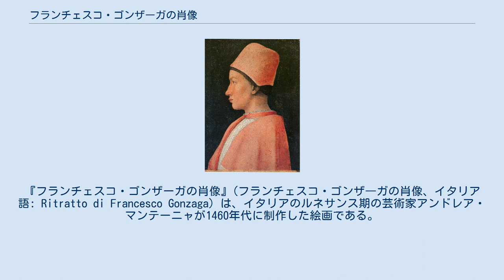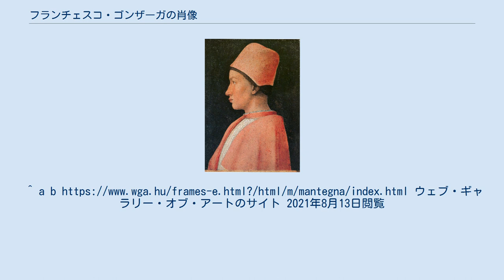フランチェスコ・ゴンザーガの肖像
アンドレア・マンテーニャの作品
『フランチェスコ・ゴンザーガの肖像』(フランチェスコ・ゴンザ―ガの肖像、イタリア語: Ritratto di Francesco Gonzaga) は、イタリアのルネサンス期の芸術家アンドレア・マンテーニャが1460年代に制作した絵画である。
現在、イタリアのナポリにあるカポディモンテ美術館に所蔵されている。
 フランチェスコ・ゴンザーガは、マントヴァ侯爵であったルドヴィーコ3世・ゴンザーガの次男で、17歳の時に教皇ピウス2世によって枢機卿に任命されていた。
ゴンザーガ家は自分たちの肖像画を描いてもらうためマンテーニャに依頼し続けたが、それらの肖像画は外交上の贈り物とされ、また自分たちの住居に掛けられた。
 この絵画は、マンテーニャが1460年に移住したマントヴァの宮廷で最初に制作された肖像画の1つである。
15世紀の慣例に則り、古代ローマのメダルの肖像に倣った横顔の胸像で描かれている。
^ a b ウェブ・ギャラリー・オブ・アートのサイト 2021年8月13日閲覧